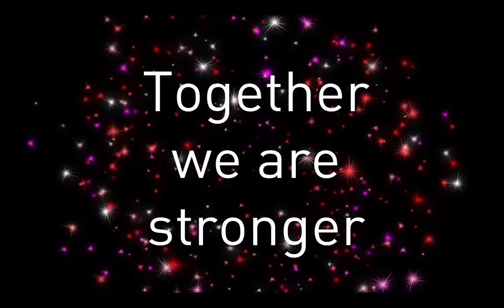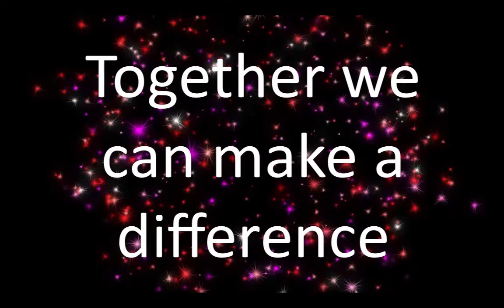International TEC Conference 2015 - Opening Video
The 2015 International Technology Enabled Care Conference kicked off with an opening video from organisers TSA with the key messages ‘Together we are stronger’ and ‘Together we will shape the future’